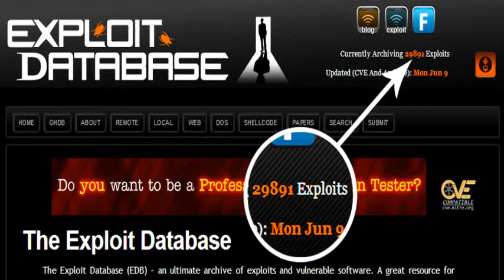Wordpress Anti Hacking Plugin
Don’t fall victim to cyber attacks – protect yourself with a comprehensive defense that every website should have. Surprisingly, 95% of websites lack this crucial protection, but you can outsmart the hackers.

The World Wide Web today is still a digital Wild Wild West, and if you wish to keep your online territory safe from invasion, you have to install a digital stronghold.

The past year has seen a significant increase in the sophistication of hackers. Cyber threats, including data breaches, hacking attempts, malware attacks, and phishing scams, are growing more advanced and dangerous.

Protecting your website, your customers’ sensitive data, and your reputation should be a top priority. The potential consequences of a hack, such as legal repercussions, make it essential to ensure complete security before launching your online presence. Don’t wait until it’s too late – secure your site now to prevent any potential risks.